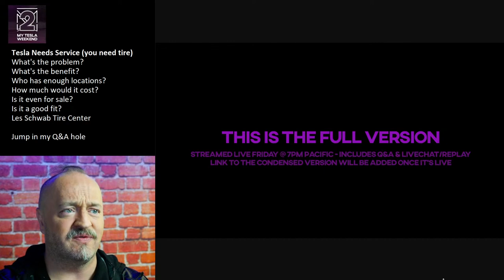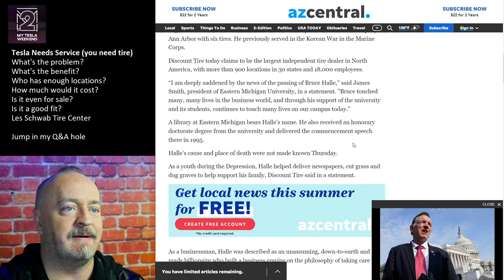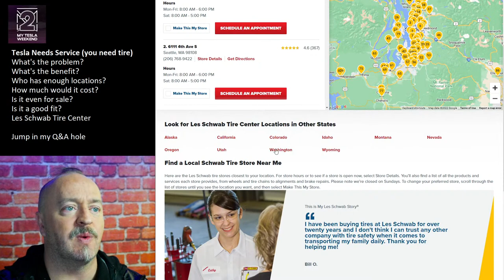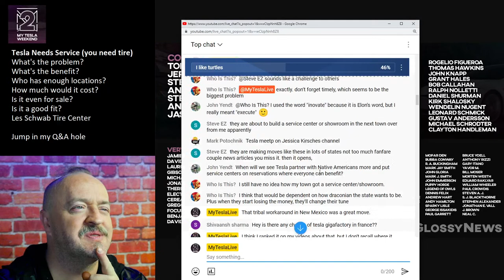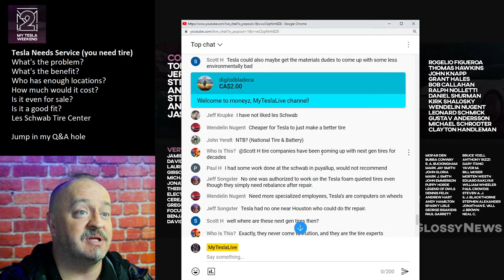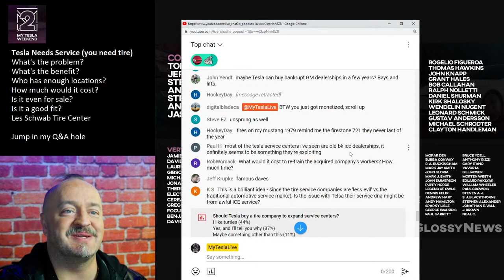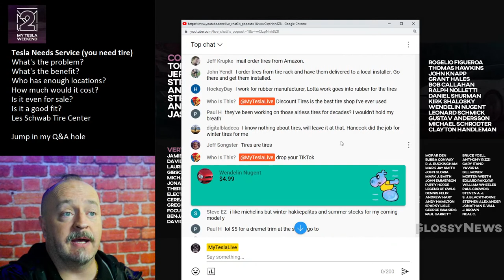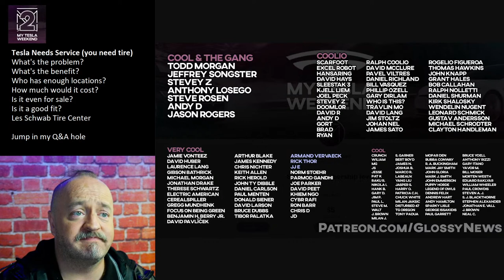What if Tesla bought a Tire Company?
This topic was suggested by a viewer who thought it would be an easy way to get 1,000 locations, and get in the business of selling the one product Tesla drivers go through faster than anything else. Tires.

LINKS FROM THE SHOW:
Tesla needs more service centers

Tesla is working on improving service and wait times

Where are their thousand locations? Everywhere except the northeast

How to value a business that isn't publicly traded?

Examples of price to earning ratio for different industries based on hundreds of companies

Les Schwab was sold to a private investment group for less than 2x earnings

Why do Teslas burn through tires so quickly?